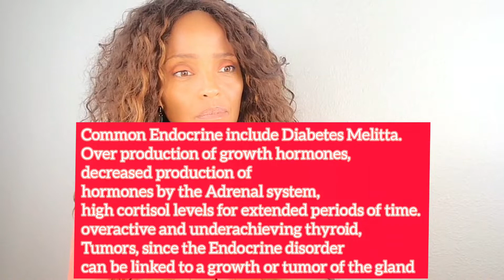Let's talk about Alopecia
Being a Hair Replacement/Enhancement Specialist for 30 years this is one of my most knowledgeable subjects on Alopecia.. I've seen all stages of this and have assisted with healing . So I'm going to talk about the causes, some holistic cures to help slow down it's process.